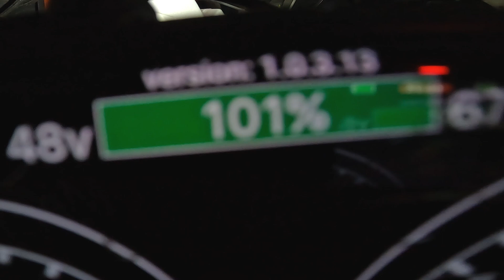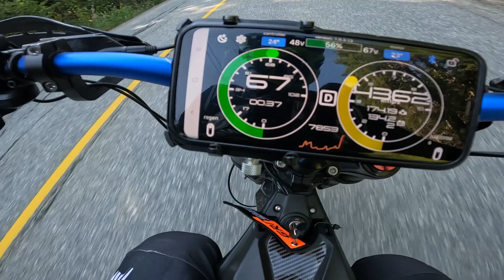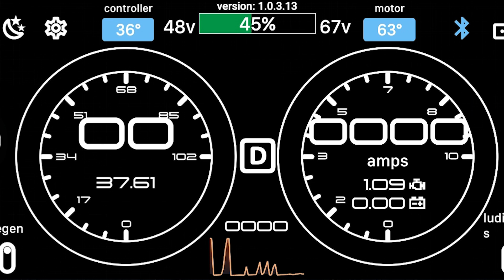2 TAYCAN 1 TALARIA - REGEN RANGE - EP 48 - TALARIA DIARIES - Luda Sting 8000W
I put the GLE dashboard  regen off throttle to the test ! The range test.  8000 watts of power, huge rear tire and I still have range!
And I encounter 2 Taycan in one short drive.

Much love
If your not subbed consider smashing that bell !!

The GLE version of the ASI BAC8000 for the Talaria is the only full featured controller system for the Talaria and with the app based GLE Dashboard display. The GLE Dashboard is a full featured vehicle dashboard interface that also assists the user in tuning and configuring every aspect of the vehicle including tuning, diagnostic, telemetry and dyno capabilities. This is a hassle free ready to run Plug and Play Kit. Green Line Engineering Inc. tunes and programs the controller with the most enabled features on the market and the power output of 90,000 watts !!

Talaria Emoto controller upgrade (Full Kit)

- Includes the highly anticipated GLE DASHBOARD, display, tuner, diagnostic and dyno app.

- Includes GLE True Fin Heatsink for BAC8000 (Silver or Black)

- Includes Regen thumb brake

- Multiple braking modes ( lever regen, throttle off regen, combination of both, cut engine etc. ) All separately and independently tunable!

- Motor temperature shut down heat protection

- Easy Plug and Play Foot Brake feature enabled (foot brake sold separately)

- The most "Flush" and "Safest" mounting system in the market with NO side gaps.

- The highest mounted controller system, avoiding water, mud, dirt and debris from accumulating on the controller inputs.

- Can easily hot swap in seconds between different batteries with the app, for example easily swap between 60 volt and 72 volt batteries and back down.

- Includes Talaria plug and play harness

- Includes motor phase extended cables

- Compatible with all EggRider displays (sold separately)

-The safest BAC mounting system in the market. Our custom programming and harness avoids criss crossing the high temperature controller and motor phase wires with the custom harness and thus avoids the potential of any short circuits. All other kit providers leave large gaps after the installation, crossing harness with phase wires and creating the potential for an electrical short circuit.

Shout out to Rob and Kootaney Trials for the opportunity to ride this sick bike. Chwck them out.